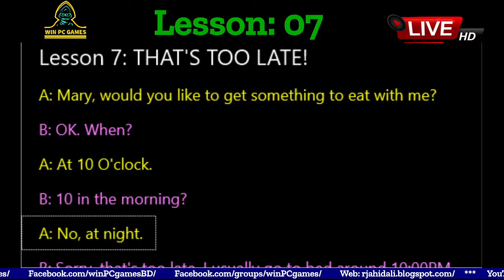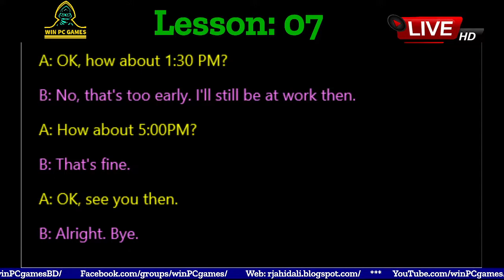Conversation | Lesson - 07 : THAT'S TOO LATE! | Win PC Games